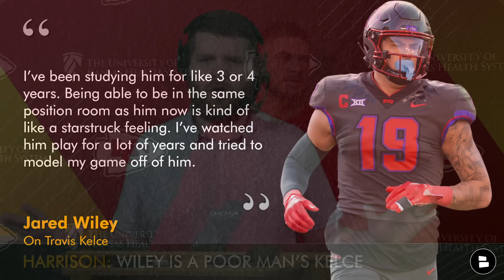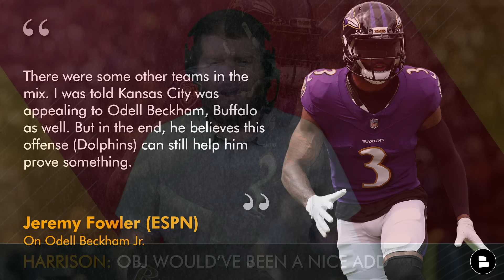Chiefs News: Xavier Worthy & Jared Wiley SHINING At Rookie Minicamp + OBJ ALMOST Signed With KC?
Kansas City Chiefs News & Rumors for Monday, May 6, 2024:
- Chiefs Rookie Minicamp: WR Xavier Worthy and TE Jared Wiley are showing out. Worthy’s speed has been on display as he’s been fast off the line of scrimmage and caught a deep pass on Sunday. He’s also been returning punts. Wiley has been consistent and spoke about how he’s studied Travis Kelce’s game for years.
- Odell Beckham Jr. almost signed with the Chiefs according to ESPN NFL Insider Jeremy Fowler. Fowler says the Chiefs were “appealing” to OBJ, but he ultimately liked the opportunity with the Miami Dolphins more.

Excited for Chiefs Football to return? Like this video 👍

Chiefs Rookie Minicamp wraps up today and we’ll have winners & losers from it tomorrow, so join us then on the Kansas City Chiefs Report!

Be an MVP by turning on your notifications!

Don't worry about having to go to Locked on Chiefs or How Bout Those Chiefs for your Kansas City Chiefs offseason coverage - just check out our Chiefs news

Jared Wiley 2023 Stats at TCU:
- 47 REC, 520 YDS, 8 TD, 11.1 AVG

Chiefs Kingdom! What do you think about the following?
- Predict Xavier Worthy’s rookie stats!
- Do you wish OBJ signed with the Chiefs? Type ‘Y’ for Yes or ‘N’ for No

REAL ONES! Chat Sports has you covered for your NFL news, CFB highlights, & more just like Barstool Sports, New Heights Podcast, Pat McAfee. other NFL podcasts: